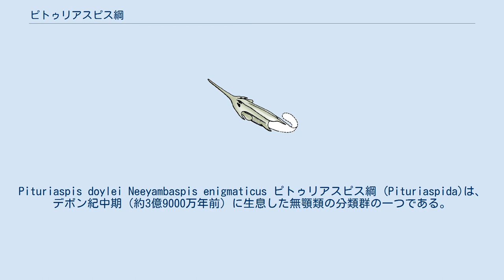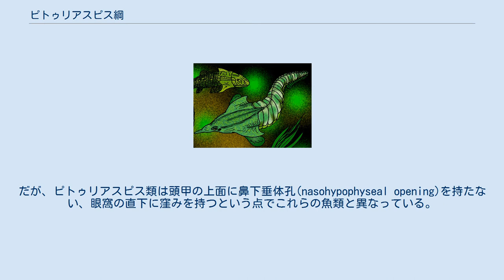ピトゥリアスピス綱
Pituriaspis doylei Neeyambaspis enigmaticus ピトゥリアスピス綱 (Pituriaspida)は、デボン紀中期（約3億9000万年前）に生息した無顎類の分類群の一つである。
頭部は頭甲に覆われ、前方に長く伸びた吻を持つ。
板皮類などの魚類と共に、海や三角州に生息した。
オーストラリア・クイーンズランド州西部のジョージナ盆地で発見された、Pituriaspis doyleiとNeeyambaspis enigmaticaの2種のみで構成される。
 "Pituriaspida"は、しばしば「幻覚の盾」と訳される。
 "Pituri"は、デュボイシアの葉とアカシアの灰から作られる幻覚剤で、アボリジニのシャーマンが用いた。
ピトゥリアスピスの発見者Gavin Youngは、最初の個体を調べている際、彼は自身が幻覚を見ていると疑ったことから、この幻覚剤の名前に因んで名付けた。
 前方に長く伸びた突起は、ガレアスピス類や骨甲類のボレアスピス科などが持つものと類似している。
だが、ピトゥリアスピス類は頭甲の上面に鼻下垂体孔(nasohypophyseal opening)を持たない、眼窩の直下に窪みを持つという点でこれらの魚類と異なっている。
 より良く研究されたPituriaspis doylei は長く伸びた頭甲と槍のような吻を持つ。
Neeyambaspis enigmaticaはより小さくて吻も短く、頭甲は三角形に近い。
 デボン紀のゴンドワナ東部からは、ピトゥリアスピス類以外に頭甲を持った無顎類（骨甲類や異甲類など）は産出しない。
これは、ローラシア大陸とゴンドワナ大陸が海洋で隔てられ、浅海の生物の行き来がなかったことを示唆するものである。